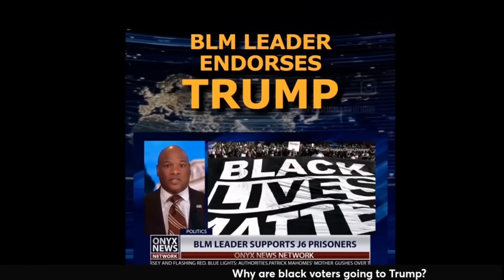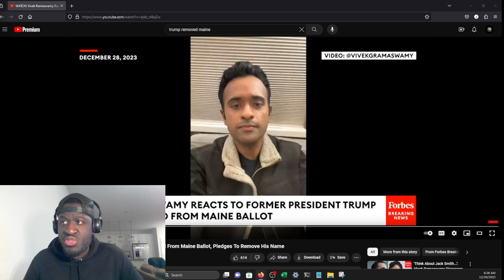A Shift with Black Voters? | Maine Removes Donald Trump from Ballot | Vivek Ramaswamy's Reaction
Will black Americas' opinion of Trump begin to shift?
Maine Secretary of State Shenna Bellows has officially removed former U.S. President Donald Trump From the state's 2024 presidential primary ballot on Thursday, December 28th. Maine becomes the 2nd U.S. state to remove Trump, joining Colorado, who removed Trump on December 19th. Vivek Ramaswamy reacts to the decision.

FAIR USE: In the rare instance I include someone else’s footage it is covered in Fair Use for Documentary and Educational purposes with the intention of driving commentary and allowing free speech.